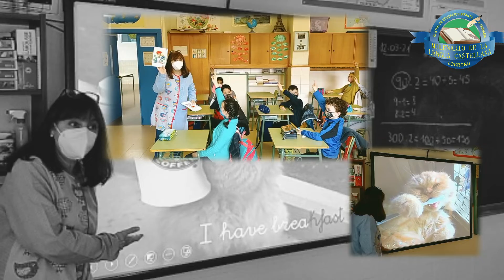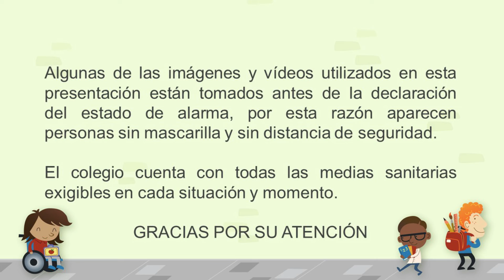Puertas abiertas CEIP Milenario de la Lengua Castellana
¿Quieres conocernos? Te invitamos a este pequeño recorrido virtual